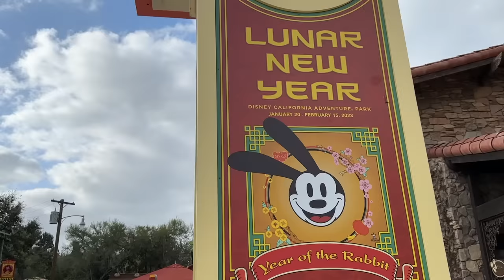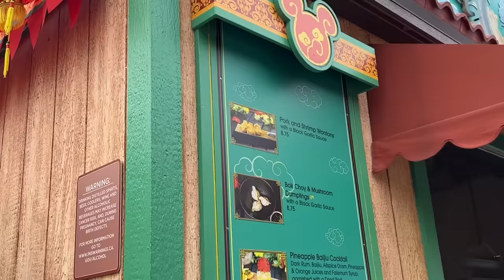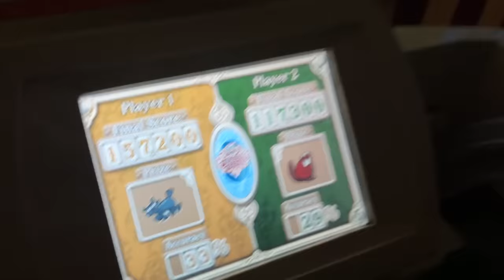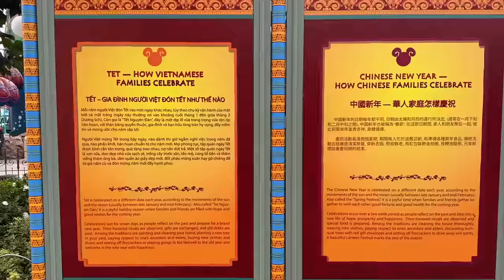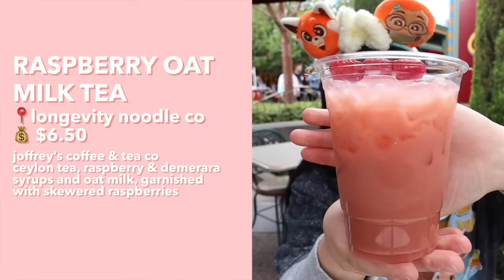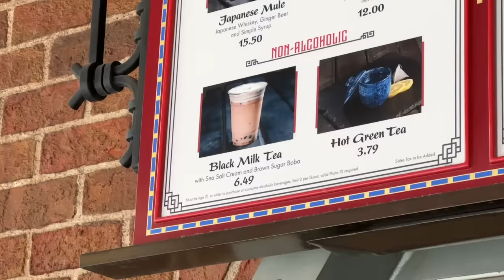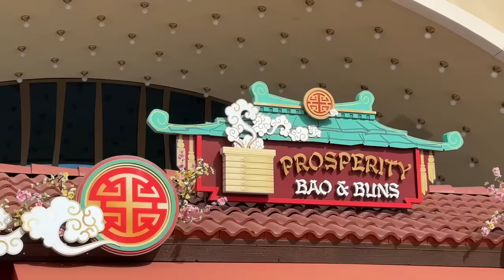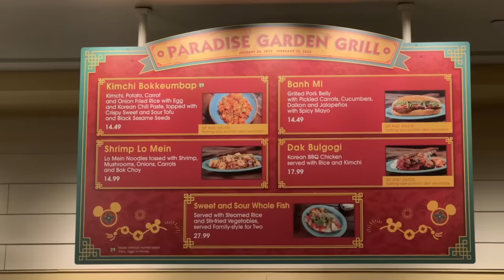ONLY EATING DISNEY ASIAN FOOD FOR 24 HOURS! (boba, dumplings, noodles, korean bbq, egg rolls + more)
Today we are only eating Disney Asian food for 24 HOURS!! California Adventure was having their Lunar New Year celebration so it was filled with lots of Asian food like boba, dumplings, wontons, bbq pork baos, hot dog buns, kimchi fried rice, korean bbq, dan dan noodles, milk tea, and so much more! We taste test and review all of them!

 💓 SOCIALS 💓
» Vlog Channel - @moremeimei

📌 SPOTS MENTIONED 📌
Bamboo Blessings (Mickey Hot Dog Bun, Mickey Purple Sweet Potato Macaron)
Wrapped with Love (Pork & Shrimp Wontons, Bok Choy & Mushroom Dumplings)
Red Dragon Spice Traders (Fried Chicken Bites, Gochujang Elote)
Cappuccino Cart (Green Tea Horchata, Dalgona Coffee Bundt Cake)
Longevity Noodle Co (Garlic Noodles, Spicy Pork Dan Dan Noodles, Raspberry Oat Milk Tea)
Lucky Fortune Cookery (Black Milk Tea with Boba)
Lucky 8 Lantern (Quesabirria Egg Roll)
Prosperity Bao & Buns (Pepperoni Pizza Bao, Char Siu BBQ Pork Bao)
Paradise Garden Grill (Kimchi Bokkeumbap, Dak Bulgogi, Honeydew Milk Tea Parfait, Tiger Milk Tea with Boba)
Outdoor Food Cart (Baked Coconut Almond Nian Gao)
Boardwalk Pizza & Pasta (Milk Tea Taro Cheesecake)